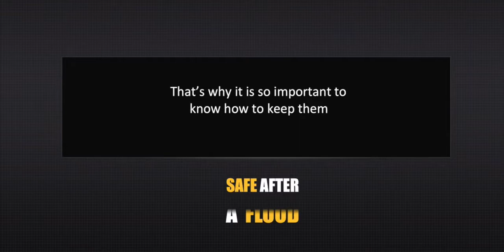Flood water is dangerous - take precautions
Flood water is contaminated by many things, make sure you are keeping your family safe